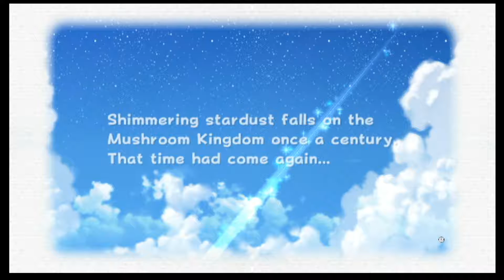Super Mario Galaxy 2 Gameplay [Wii U] HD 1080p60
Super Mario Galaxy 2 Gameplay (No Commentary) Nintendo Wii U

PSN id: x2SiCcx
Xbox One Gamertag: TooSicc510
Nintendo Wii U: 2-SICC

Super Mario Galaxy 2 (Japanese: スーパーマリオギャラクシー2 Hepburn: Sūpā Mario Gyarakushī Tsū?) is a platforming video game developed and published by Nintendo for the Wii. It was first announced at E3 2009 and is the sequel to Super Mario Galaxy. It was released in North America on May 23, 2010; in Japan on May 27, 2010; in Europe on June 11, 2010; and in Australia on July 1, 2010. It is the fourth original 3D platformer in the Super Mario series, after Super Mario 64, Super Mario Sunshine, and Super Mario Galaxy.

The story follows Mario as he pursues the Koopa King, Bowser, into outer space, where he has imprisoned Princess Peach and taken control of the universe using Power Stars. Mario must travel across various galaxies to recover the Power Stars in order to travel to the center of the universe and rescue the princess. The game was originally planned as an updated version of Super Mario Galaxy with some modifications and a projected development time of a year; this version would have been called Super Mario Galaxy More. It was later decided that the game was to be developed as a fleshed-out sequel when the development staff continued to build upon the game with dozens of new ideas, and so development time expanded to two and a half years. Among the additions are dynamic environments, new power-ups, and, most notably, the ability to ride Yoshi.

Upon its release, Super Mario Galaxy 2 was met with widespread critical acclaim, and is regarded by many to be one of the greatest video games of all time, as well as one of the highest rated video games on the aggregation sites Metacritic and GameRankings. It is one of the best-selling games on the Wii with 6.72 million copies sold worldwide. In 2015, it became the first disc-based Wii game to get a re-release on the Wii U eShop.